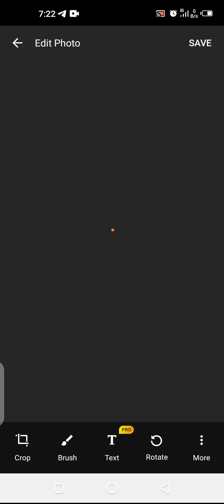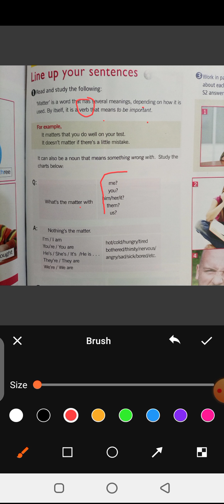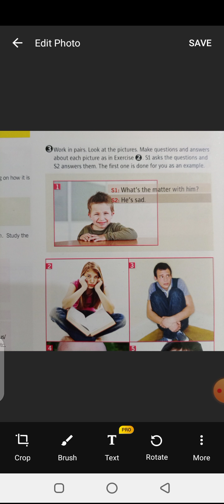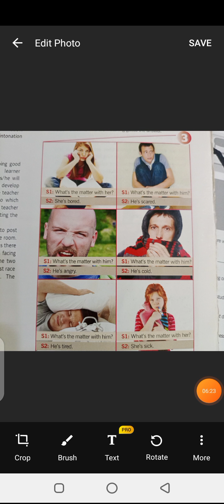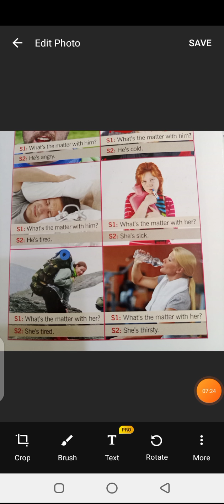7th grade page 67 s.b